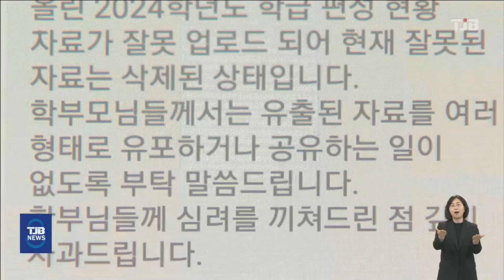최교진 세종교육감, '개인정보 노출 반 배정' 사과｜ TJB 대전·세종·충남뉴스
TJB가 단독보도한
세종 초등학교의 학생 개인정보 노출 사건과
관련해 최교진 세종교육감이 사과했습니다.

최 교육감은
자신의 SNS를 통해
이번 사건에 교육감으로서
깊이 사과한다며,
교육청 차원에서 이번 사안과 관련해
철저한 감사를 통해
엄정하게 책임을 묻고
안전한 정보 관리를 위한
대책을 세우겠다고 밝혔습니다.

앞서 지난 22일
세종의 한 초등학교에서는
'학습 부진'과 '분리 불안',
희귀 질환명 등 개인정보가 포함된
반 배정 안내문이 학부모들에게 배포돼
논란이 된 바 있습니다.